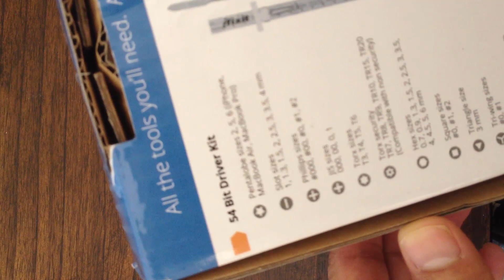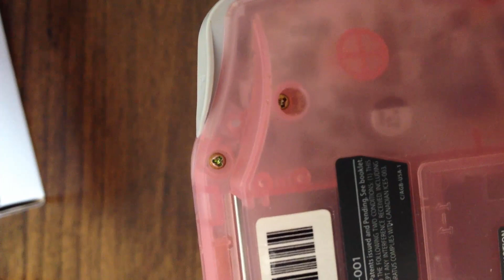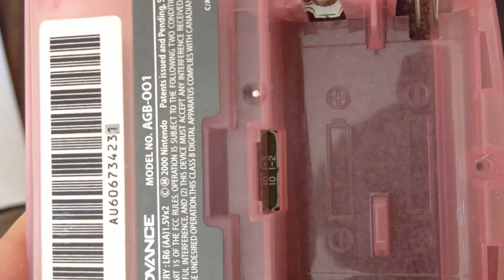GBA Backlight Tutorial 1 of 3 (Gameboy Advance Backlight Screen AGS-101)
This is a video howto for modifying an original Gameboy Advance (not the SP version) to have a true backlit screen. You can buy a screen kit from Zerey.

The mod usually only takes about 20 minutes to do, but it took me longer because of the video recording portion of the howto. That, and I tend to talk more than needed =)

If you have all the tools necessary, then the mod usually costs approximately $40 USD (this does not including shipping, which can be between $5 USD and take 30 days, or $20 USD for 3-4 day shipping). If you do not have all the tools and an original GBA, then the upgrade can be fairly expensive, even using a conservative estimate for costs:

$40 - mod kit, $20 - fast shipping, $10 - soldering iron, $5 - solder, $5 - soldering bit for SMD components = $80 grand total